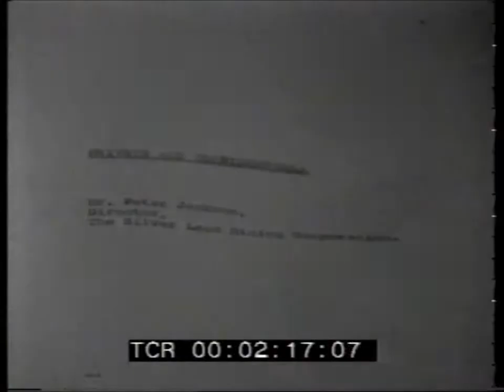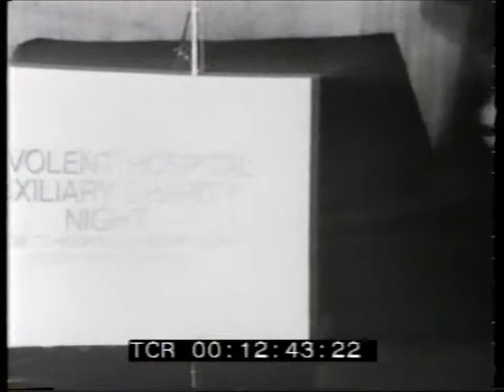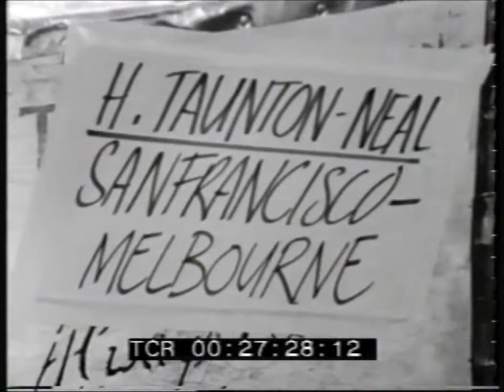The Long Arm, Ep 3 "The Harder They Fall"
Starring: Robert Bruning, Sandy Harbutt, Barbara Mason & Lyndal Moor

Guest Starring: Ron Randell, Wendy Gilmore, Gus Mercurio, John Baradell Smith, Bruce Kilpatrick, Tony Ponder, Geraldine Morrow, Boyd McKenzie, John Benton, Bruce Willey, Baabara Hewitt & Mary Marshall